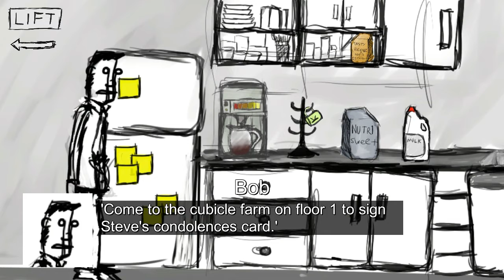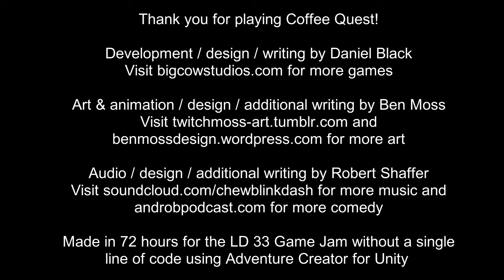Coffee Quest | NEW FAVORITE GAME EVER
Coffee Quest is an indie point-and-click adventure game, where you can DESTROY THE LIVES OF MANY FOR A SINGLE CUP OF COFFEE!!! Even orphans. It's true. My quest for coffee ruined everyone's lives but in the end, I got my coffee and that's what truly mattered

This has to be my favorite indie game I've ever played! First of all, it's COFFEE. Second, it's hilarious. Plus that elevator music... had me humming every time :O I loved it!

ALSO, IF ANYONE HAS READ THIS FAR and is curious ... the 100 subscriber special is still coming! I've had a very...interesting month to say the least, so I haven't been able to sit down and film it but I will definitely get to it! Party hats, confetti, and all! :x

Description on site:

Embark on an epic point-and-click adventure for a cup of coffee so that you can face the daily update meeting.

Click to walk around, interact with objects and people, select dialogue options, and to move on once you've finished reading a line of dialogue. Press 'exit' to access the menu. Saving and loading is untested: you won't need it, you'll finish the game in less than ten minutes.

Made in 72 hours for the Ludum Dare 33 Game Jam; the theme was 'You are the monster'. Written and developed by Daniel Black, art and animation by Ben Moss, audio by Robert Shaffer, designed by all of the above.